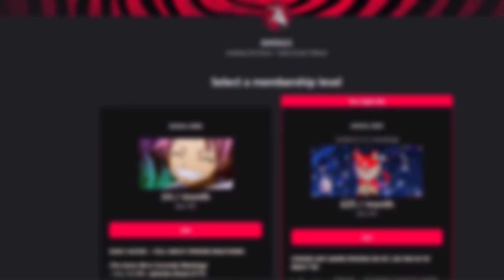Steven Meets Connie! STEVEN UNIVERSE Episode 5 - 8 REACTION! | BLIND REACTION